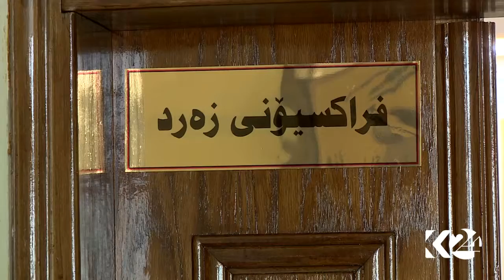په‌رله‌مان كۆبوونه‌وه‌ی نائاسایی بۆ چاكسازی ئه‌نجام ده‌دات